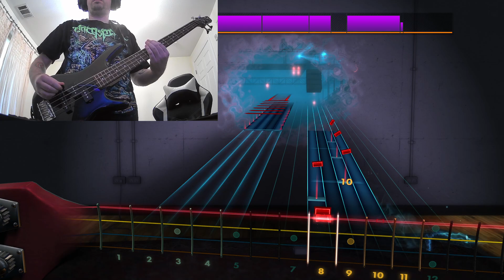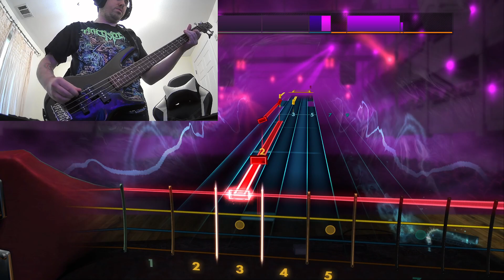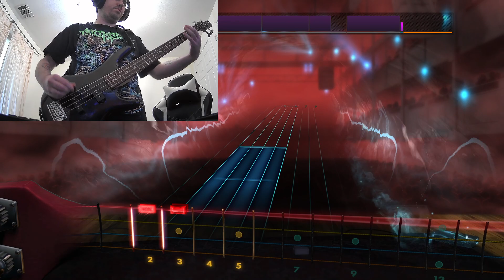You Left Me Dead - Deadlock - Bass - Rocksmith 2014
Tuning: D drop C